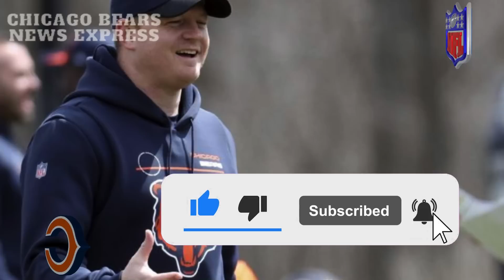BREAKING! GREAT NEWS IN BEARS?! HAPPENED NOW! EXCITING TRANSITION! CHICAGO BEARS NEWS TODAY SPORTS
BREAKING! GREAT NEWS IN BEARS?! HAPPENED NOW! EXCITING TRANSITION! LATEST CHICAGO BEARS NEWS TODAY SPORTS NOW NFL NEWS CHAT

We'll hear from Robert Tonyan, the new tight end for the Chicago Bears, about his excitement for joining the team and playing in Luke Getsy's offense. Tonyan, who grew up in the Chicago suburbs as a Bears fan, brings experience from playing in a similar offense with the Green Bay Packers, and he believes he can complement fellow tight end Cole Kmet in the Bears' offense. We'll also hear Tonyan's thoughts on Justin Fields and his mental strength as a young quarterback.

🎬 MORE CHICAGO BEARS YOUTUBE VIDEOS TO WATCH:

▼ UPDATE BEARS FREE AGENT! STILL AVAILABLE FOR THE CHICAGO BEARS! BEST MARKET! BEARS NEWS SPORTS NOW

▼ TOTAL SURPRISE! HOT NEWS! SIGNED NOW! DID THE BEARS LOSE?! OR WON?! CHICAGO BEARS NEWS TODAY NOW

▼ MY GOD! OH REALLY?! FANS WERE IN SHOCKED! ADDRESSING DEFENSIVE LINE NEEDS! CHICAGO BEARS NEWS TODAY

▼ JUST HAPPENED! SHAKE THE WEB! THE BIGGEST CONTRACT IN HISTORY?! THE SOLUTION?! CHICAGO BEARS NEWS

▼ LATEST NEWS! BUSY MONDAY! ARRIVING AT THE BEARS?! IDEAL MARKET CHOICES! CHICAGO BEARS NEWS TODAY

🚨 Hey there, fellow fans of the Chicago Bears! By doing so, you'll stay in the loop with all the latest and greatest exclusive news about our beloved team. Don't miss out on any updates - become a part of our dedicated fanbase today!

⚠️ We search daily for the latest news and verify the veracity of the information to NEVER share with you FALSE NEWS!

It has been used only as much as necessary and does not harm the market value of the original work. We will take prompt action and remove the video as per your request.